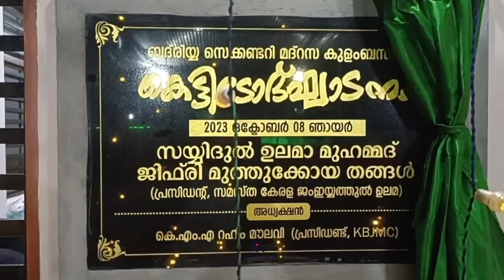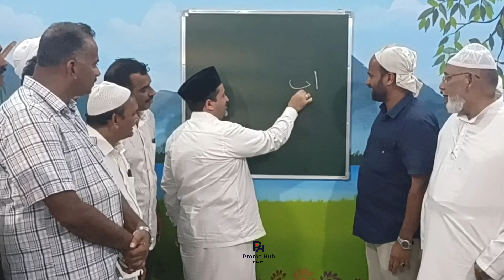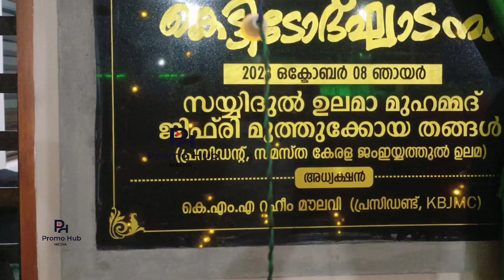പാണക്കാട് സയ്യിദ് ഹമീദലി ശിഹാബ് തങ്ങൾ കുളം ബസാർ മദ്രസ സ്മാർട്ട്‌ ക്ലാസ് റൂം ഉത്ഘാടനം ചെയ്യുന്നു